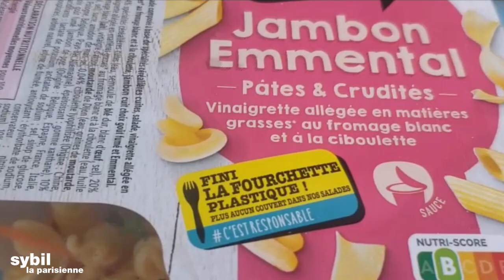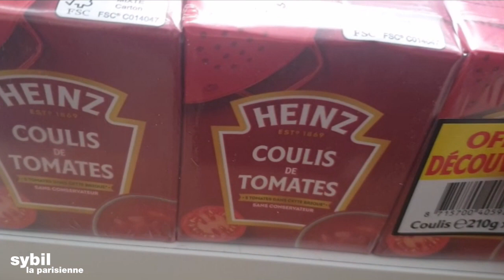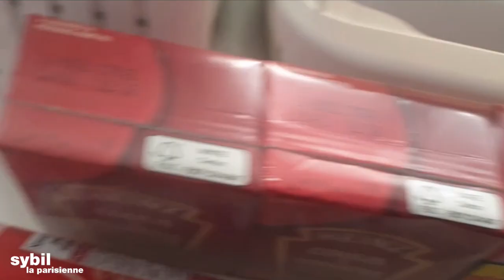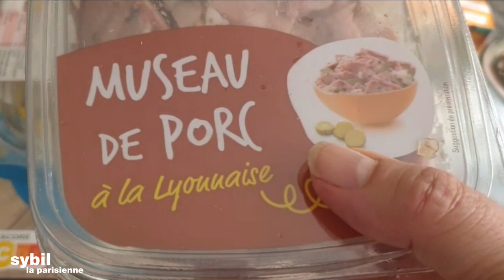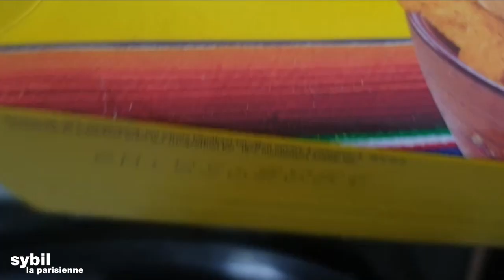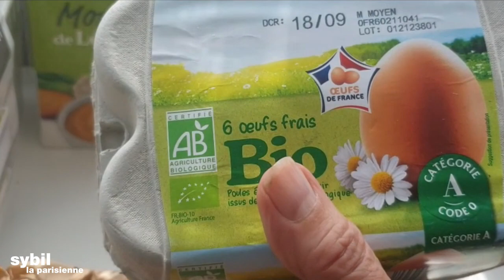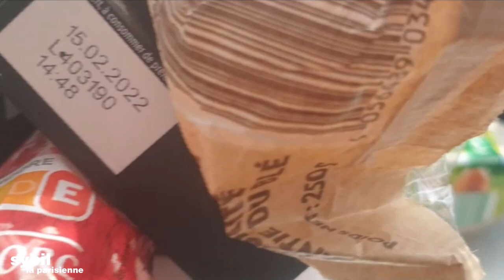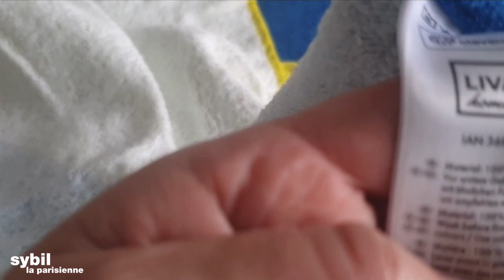RETOUR DE COURSES LIDL BONNUS FIN DE VIDEO